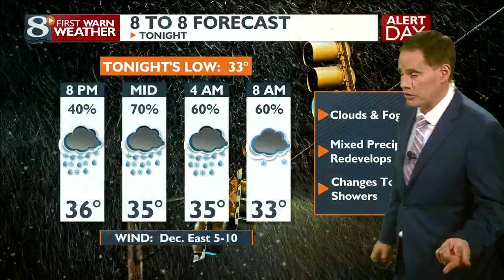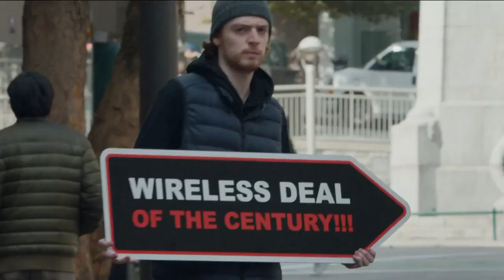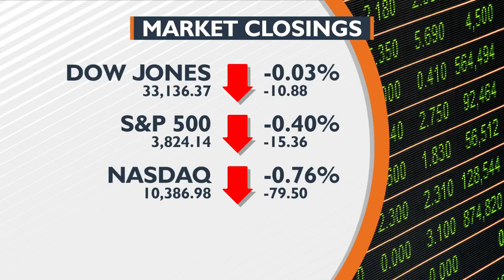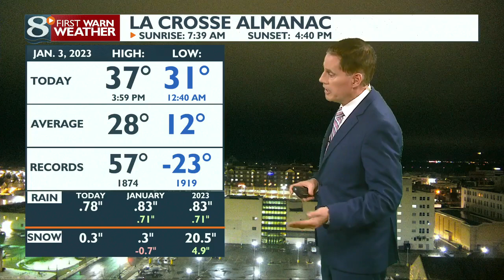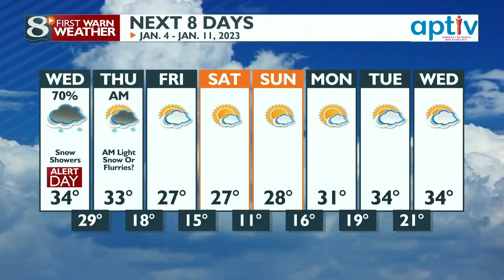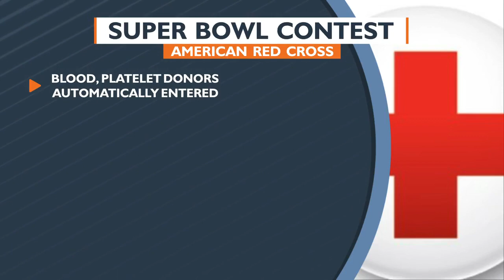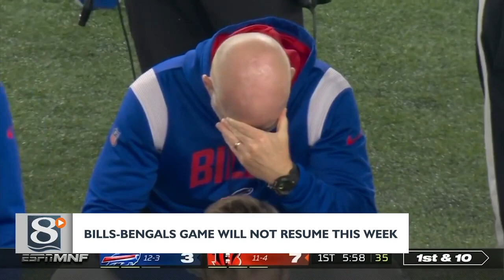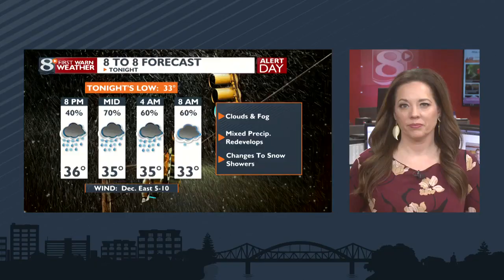News 8 Now at Six - 1/3/23